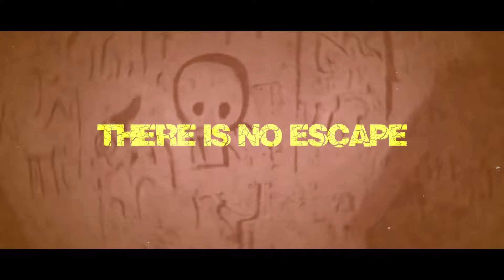Entheogen featuring Francesco Ferrini - Sumerian Suicide (OFFICIAL LYRIC VIDEO)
Check us out on Facebook Instagram and Spotify! Whole EP coming very soon! Plagues EP featuring members of FLESH GOD APOCALYPSE, ARCHSPIRE ,SHADOW OF INTENT AND OTHERS merch is on our Facebook and Instagram Lyric video by Douglas Smith and Mixed/Mastered by Shane Mayer Cerebral Audio